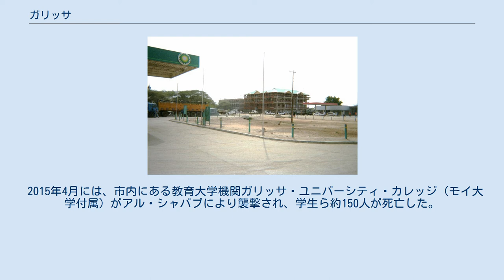ガリッサ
北東州_(ケニア)
ガリッサ（英語:Garissa）とは、ケニア共和国北東州ガリッサ県に位置する市。
ガリッサ県及び北東州の県都、州都でもある。
 市の周囲をタナ川が流れている。
また、住民はソマリ族のダロッドが多い。
 キリスト教カトリックのモンバサ教会管区に属すキリスト教区がある。
 2011年にケニア軍を中心とするアフリカ連合部隊がソマリアのイスラム過激組織アル・シャバブ (ソマリア)の最重要拠点であったソマリア南部の港町キスマヨを制圧（ケニア軍のソマリア侵攻）したことから、ケニア国内ではアル・シャバーブ関係者らによる報復テロ攻撃の脅威が高まり、特に、北東州ガリッサ郡ガリッサ市においては、警察・軍隊等治安機関やキリスト教徒を標的としたアル・シャバブによるものと見られるテロ攻撃が多発した。
 2015年4月には、市内にある教育大学機関ガリッサ・ユニバーシティ・カレッジ（モイ大学付属）がアル・シャバブにより襲撃され、学生ら約150人が死亡した。
 ^ ケニア大使館渡航情報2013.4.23. ^ ケニア・ガリッサで２教会襲われるクリスチャン・トゥデイ、2012年7月10日 ^ Kenya attack: Garissa University assault 'killed 147'BBC, 2015.4.2